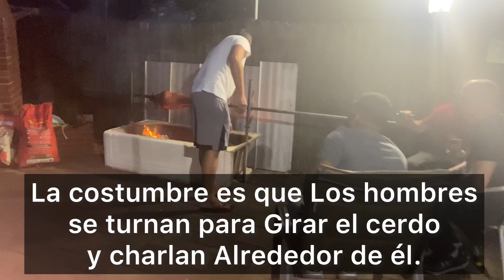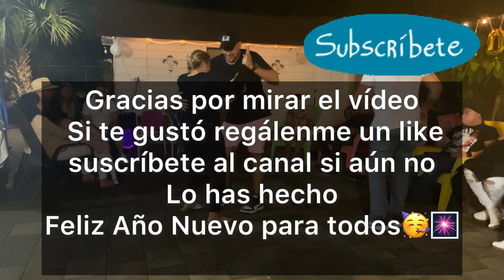Celebración de Fin de año 2022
Hola a todos les deseo un Feliz fin de año y que el nuevo año sea de muchas bendiciones y salud, así fue como nosotros despedimos el 2022🥳🎆